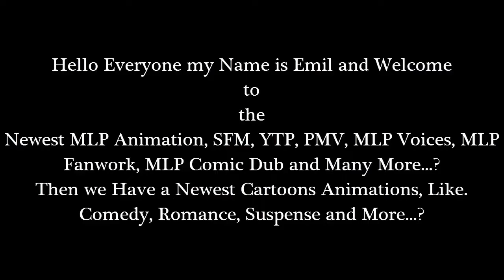Emil React: MLP Season 8 In a Nutshell: Ep. 14 "A Matter of Principals" by Round Trip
Hello Everyone I'm back with Another Reaction of my Video. Okay guys? I've already reacting to the video of MLP Season 8 In a Nushell Episode 1 to 13. Okay this time is Episode 14! Well The Episode 14 was very good about the robotic voice, and I love it!

The Episode 15. I'm going to reacting to it, Like! Tomrrrow...? So see you then...?

and

Then